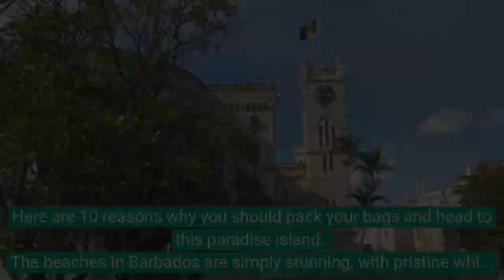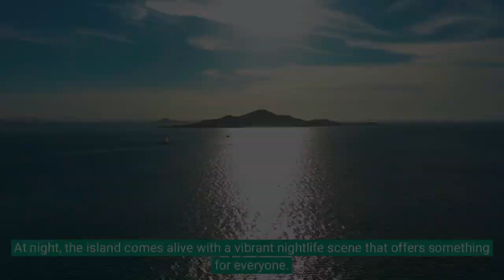10 reasons why you should visit Barbados.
In this video, we explore the top 10 reasons why you should visit Barbados. From the picture-perfect beaches with crystal-clear turquoise waters and pristine white sand, to the warm tropical weather and friendly locals, Barbados is an island paradise that will capture your heart. Discover the cultural richness of this melting pot of cultures with its fascinating history evident in its art, music, cuisine, and architecture. Indulge in the local cuisine that offers a diverse range of restaurants, street vendors, and food festivals showcasing the island's culinary heritage. Experience the adventure activities such as surfing, snorkeling, zip-lining, and hiking, and explore the luxury resorts with top-notch amenities and breathtaking tropical settings. Enjoy the vibrant nightlife scene that caters to all tastes and preferences, catch some of the world's best athletes in action at international sports events and tournaments, and create unforgettable memories with your loved ones in the family-friendly activities and attractions. Come to Barbados and discover why this island paradise is a must-visit destination for all travelers!